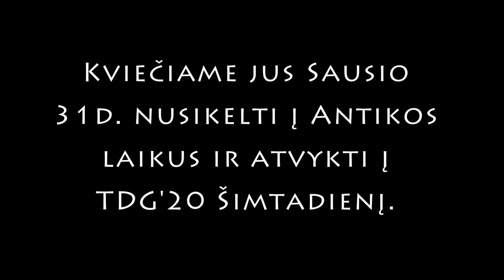TDG'20 Šimtadienio Pristatymas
- - - - - - - - - - - - - - Read Here - - - - - - - - - - - - - -
Kviečiame jus Sausio 31d. nusikelti į Antikos laikus ir atvykti į TDG'20 Šimtadienį!

TDG PRESENTS
“ANTIKA” A FILM BY Justas Lygnugaris ir Martynas Šukys
FEATURING Martynas Šukys, Donatas Jaras Jaruševičius ir Faustas Martinkus
MUSIC BY "Epidemic Sounds", COSTUME DESIGNER AND MAKE-UP ARTIST Luka Juškaitė, CO-PRODUCER Emilijus Paulauskas
VISUAL EFFECTS BY JUSTAS LYGNUGARIS
STORY BY Martynas Šukys, DIRECTED BY Justas Lygnugaris